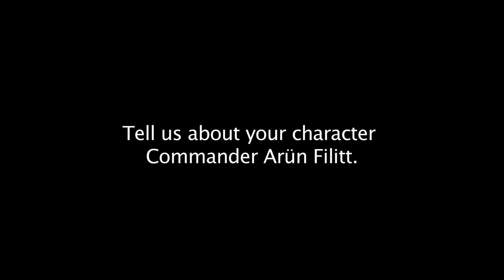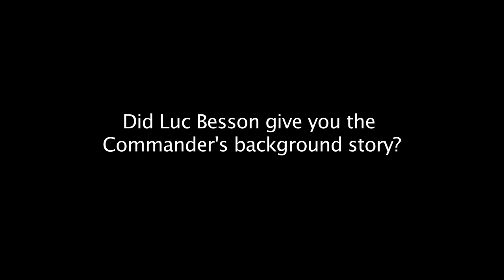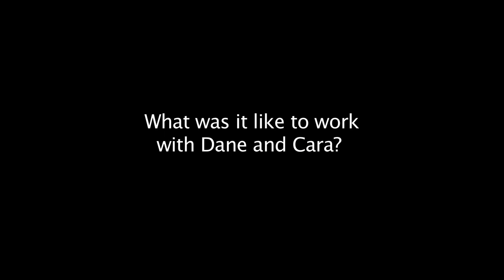Valerian And The City Of A Thousand Planets Clive Owen